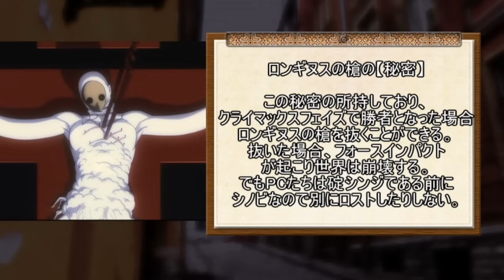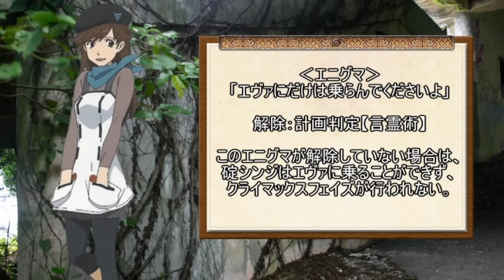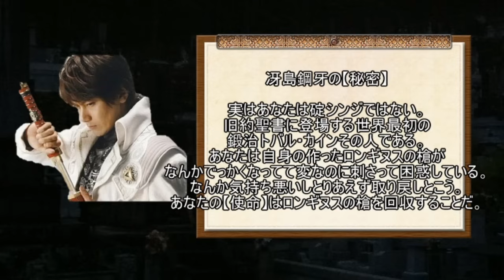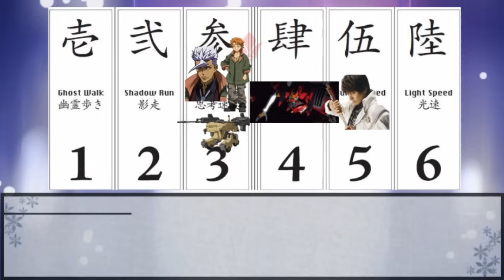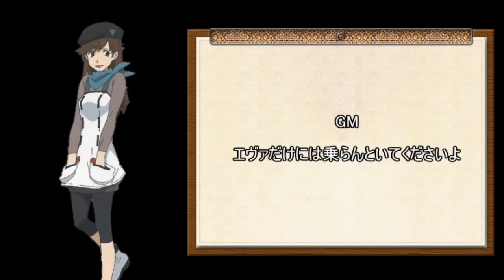【シノビガミ】エヴァにだけは乗らんでくださいよ【実卓リプレイ】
ニコニコに投稿した動画の総集編です。

※本動画は新紀元社発行、冒険企画局河嶋陶一朗作「忍術バトルRPGシノビガミ」の二次創作動画です。

使用素材（敬称略）
ニコニ・コモンズ
やまにい
ぐったりにゃんこ